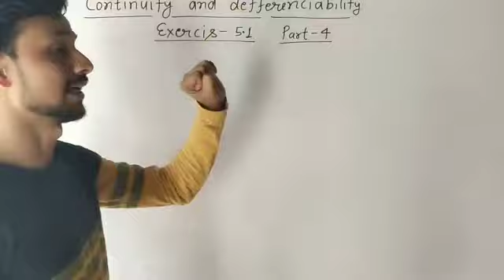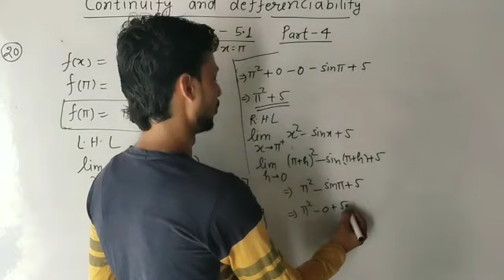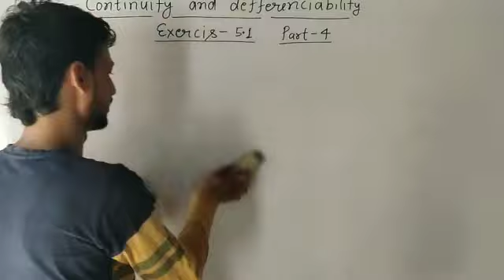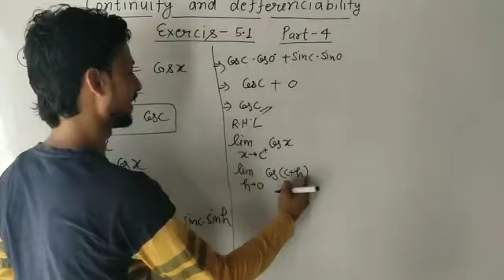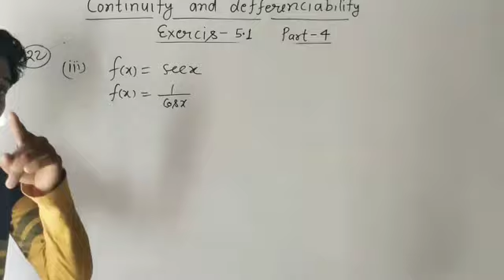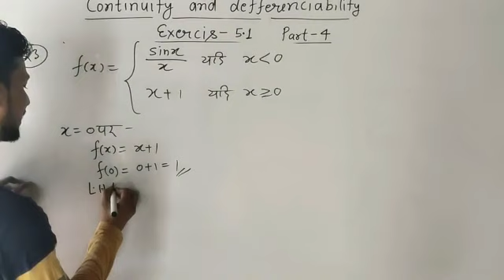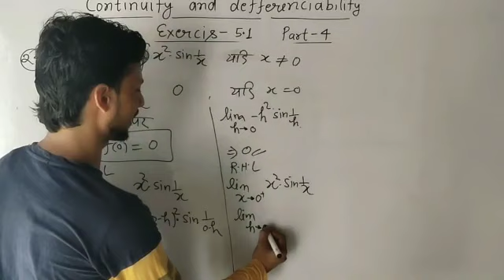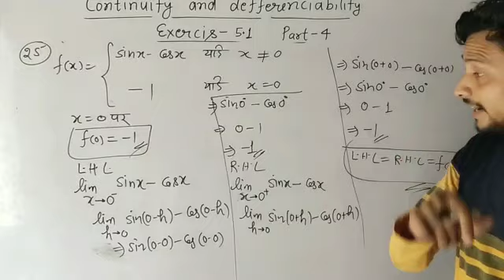Exercise 5.1।। continuity and differentiability।। सांतत्य एवं अवकलनीयता।। Class 12th Math।।